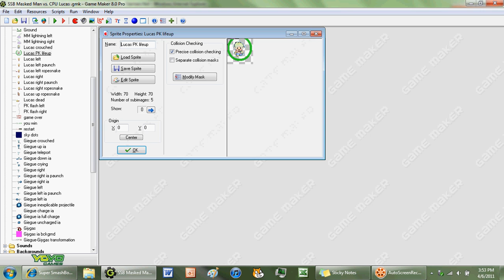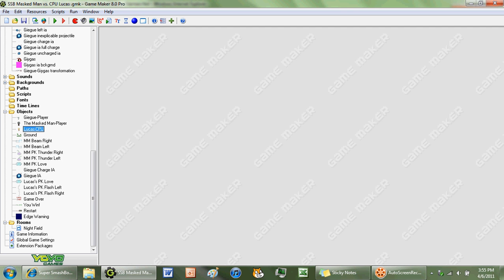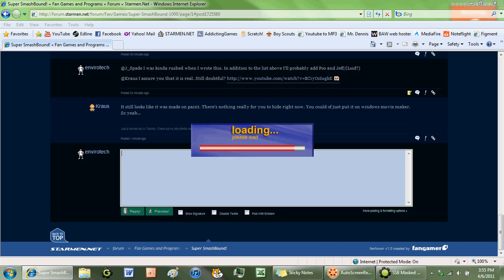Super SmashBound in GameMaker